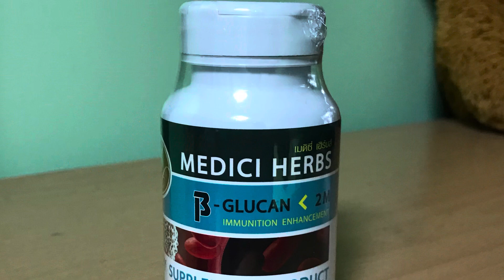ลุงแดงมาแล้ว ตอน เตรียมสังขารไว้ใช้เงินพอประมาณหลังเกษียณ ด้วยเทคนิค 3 อ. อาหาร อารมณ์ ออกกำลังกาย